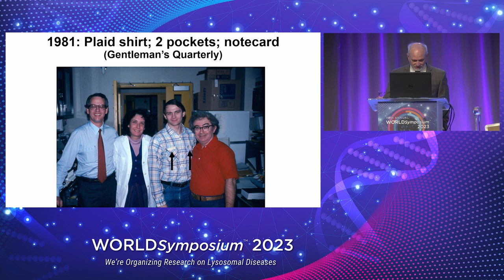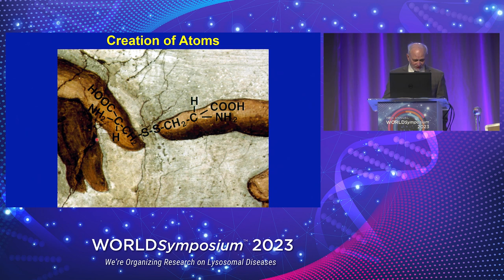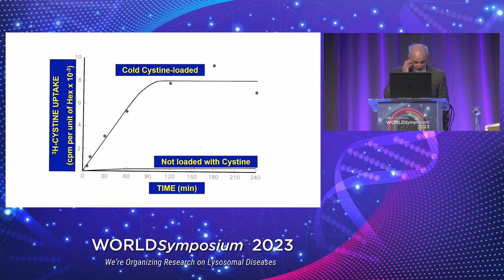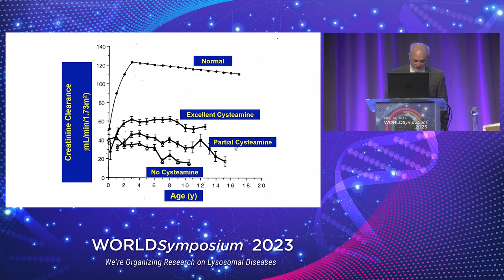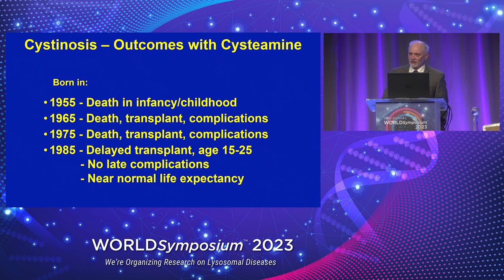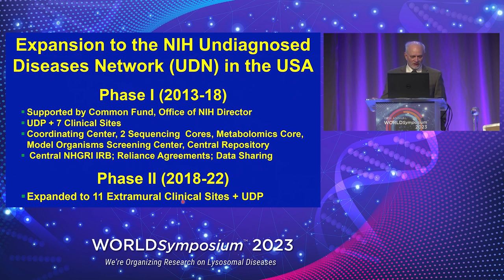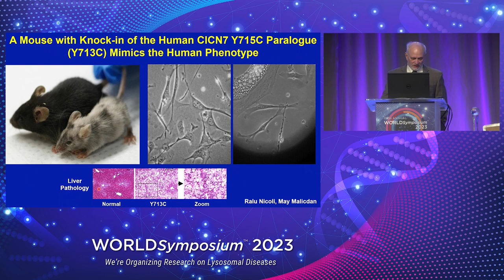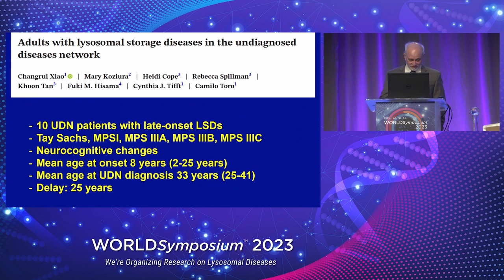2023 Roscoe O. Brady Award Presentation by William A. Gahl, MD, PhD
Dr. Gahl is the Director of the Undiagnosed Diseases Program, a Senior Investigator in the Medical Genetics Branch and the Head of the Human Biochemical Genetics Section of the National Human Genome Research Institute (NHGRI). Dr. Gahl received the 2023 Roscoe O. Brady Award on Wednesday, February 22, 2023 at WORLDSymposium 2023. This was followed by Dr. Gahl’s scientific presentation Pursuing Advances in Rare and Undiagnosed Diseases.